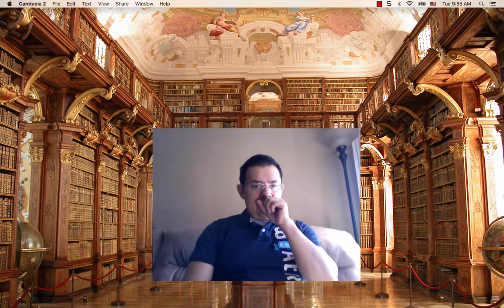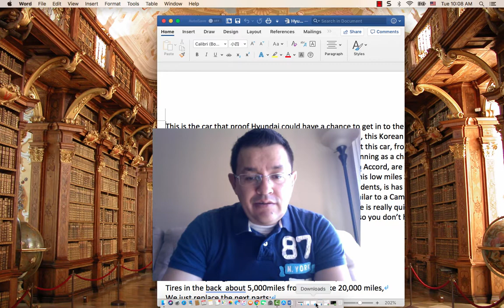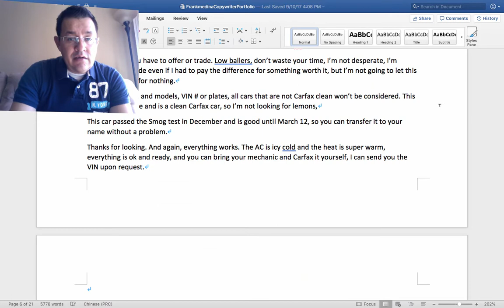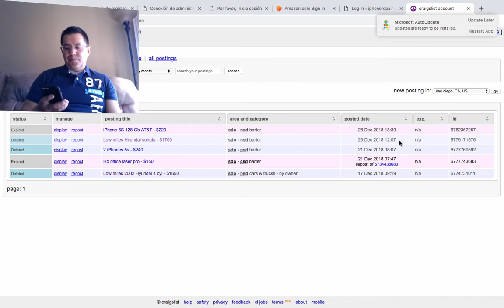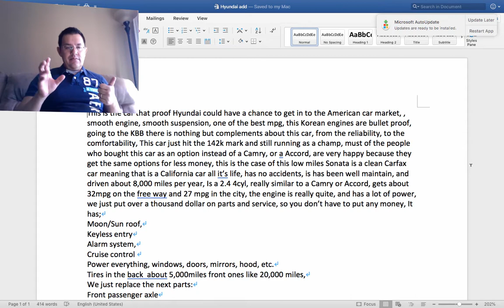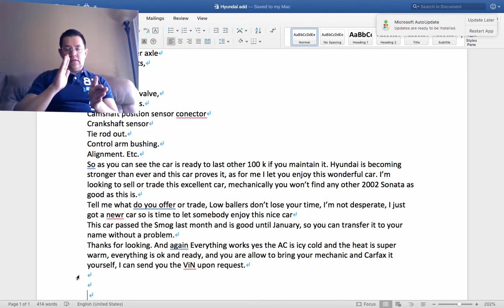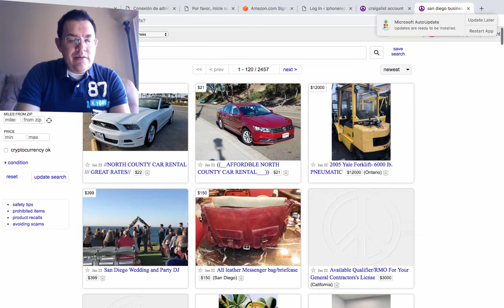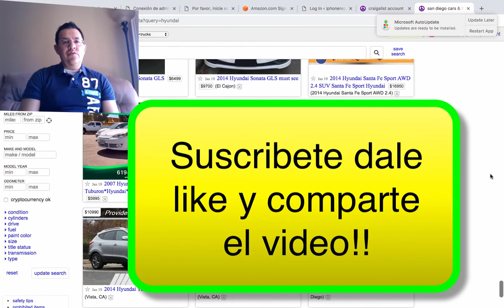Como vender un auto en 2 dias y ganar 35% mas que la competencia, Hyundai Sonata case study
Hoy t hablaremos de los problemas que enfrentan los lotes y agencias de autos, y como poder vender mas automobiles por mas dinero y en menos tiempo, y como el que sigue tratando de usar el sistema de ventas viejo se ira a la quiebra.